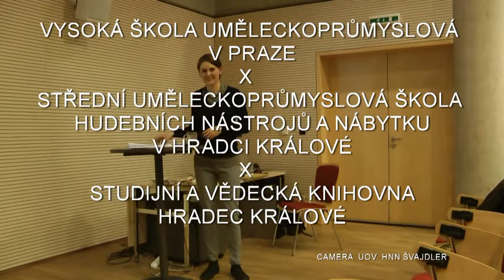34xVŠUP Teorie a dějiny umění (Hubatová-Vacková) - 2. část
Mgr. Lada Hubatová-Vacková, Ph.D.